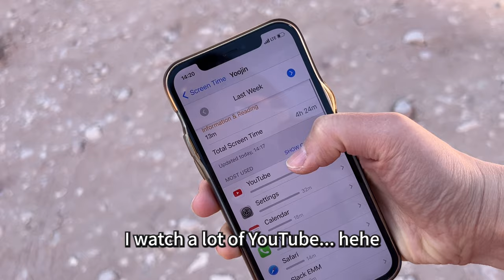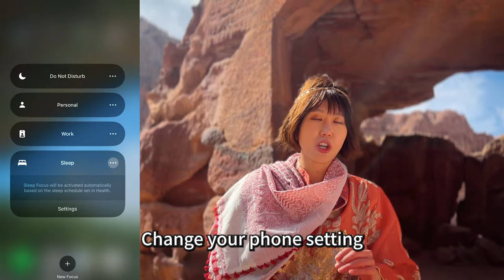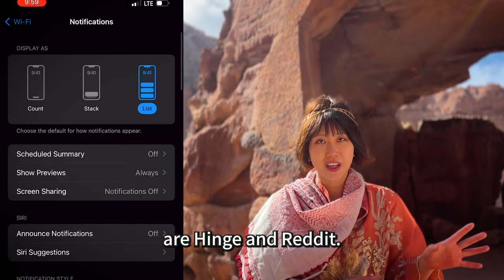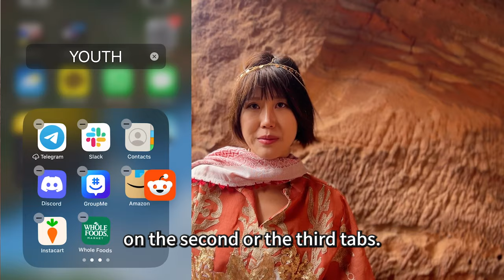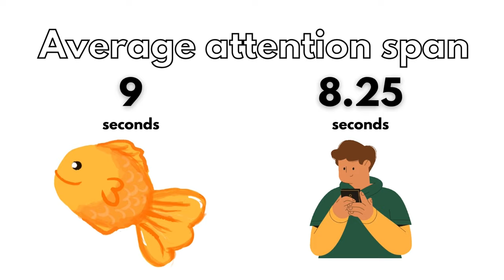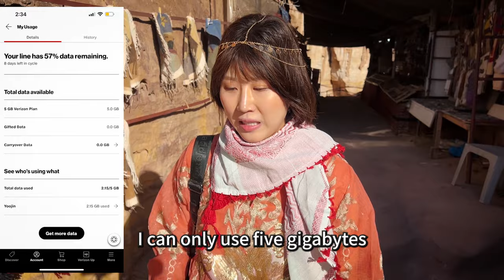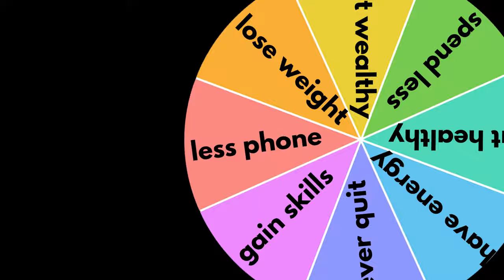You Only Need 5 Days to Break Free from Phone Addiction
Discover how to reduce screen time with this practical 5-day guide, a simple yet effective approach to break free from phone addiction. Learn easy-to-implement tips and lifestyle changes that can help you regain control over your screen habits, starting today!

Filmed in Petra, Jordan

Chapters
00:00 It’s time to free yourself from your phone
00:47 Monday
01:20 Why are you on your phone?
02:11 Tuesday
03:16 Upside down
03:29 Wednesday
04:32 Thursday
05:22 Let’s find a hobby
05:44 Friday
06:10 Social media apps
06:27 The extreme version